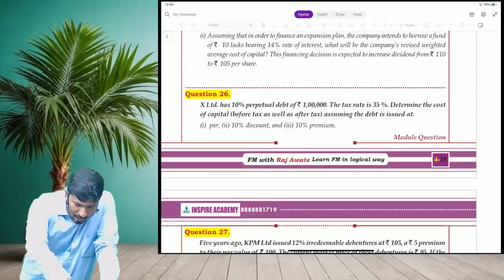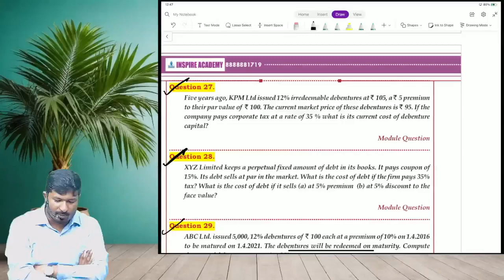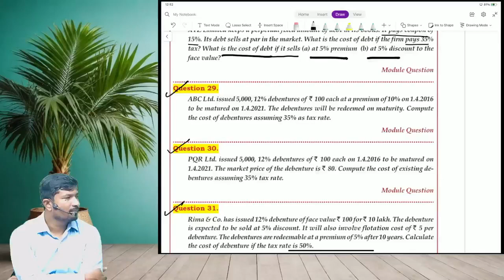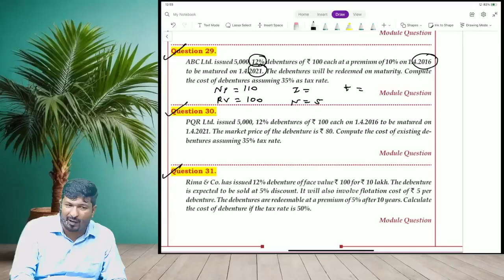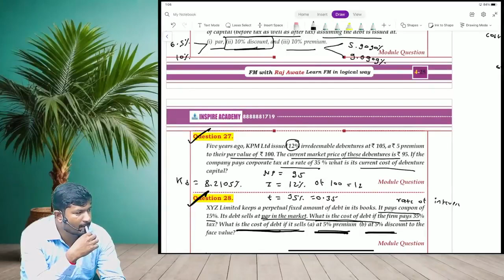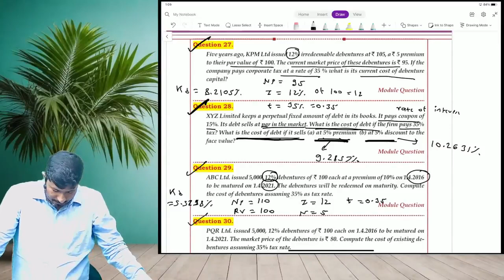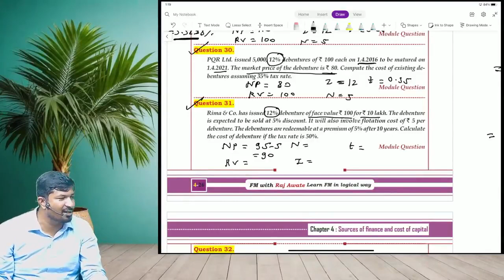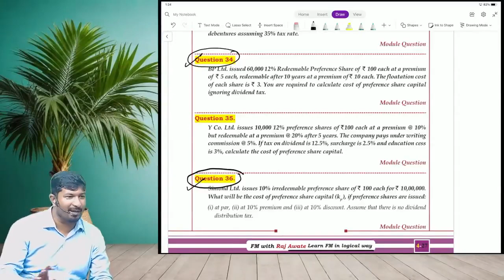cost of capital lecture 5I FMDA I CMA Inter I dec 24 and June 25 exam